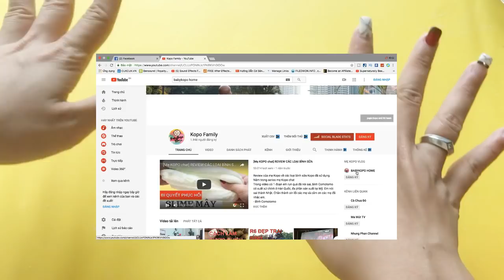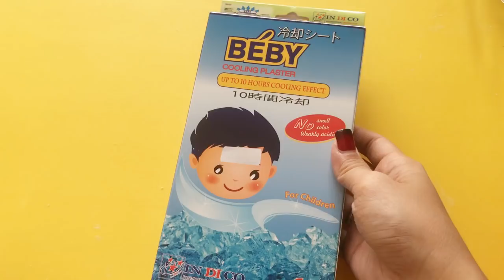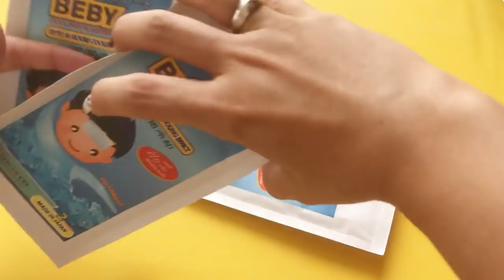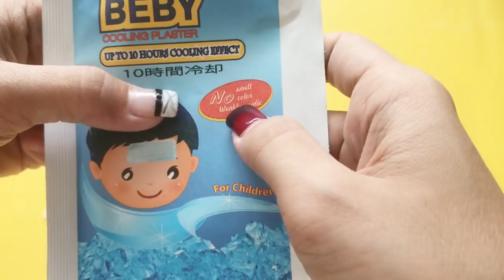CHỐNG DÍNH SLIME MIẾNG DÁN HẠ SỐT | SLIME NƯỚC HAY JIGGLY SLIME LỎNG?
Hôm nay chúng ta sẽ cùng làm slime nước (water slime) cùng miếng dán hạ sốt loại khác kì trước loại mình đã thử, không biết có thành công không đây? Mà không biết chống dính thế nào mà slime nước của chị thành jiggly slime slime lỏng luôn rồi, hoàn toàn không dính tay luôn.
Có bạn nào đã thử làm slime nước lỏng với loại khác loại này không cần keo, hồ, borax chưa nhỉ?
Mong là các bạn đều thành công với thử nghiệm làm slime nước cùng miếng dán hạ nhiệt này nha.

Cảm ơn các em, yêu thương rất nhiều!